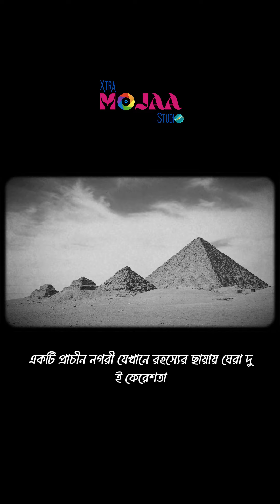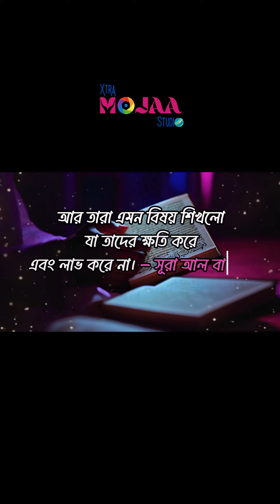মানুষের রূপ নিয়ে পৃথিবীতে এসেছিলেন দুই ফেরেশতা, কী ছিল তাদের উদ্দেশ্য? মজার মিথ । Mojaar Myth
যাদু নিয়ে পৃথিবীতে এসেছিলেন দুই ফেরেশতা, কী ছিল তাদের উদ্দেশ্য? মজার মিথ । Mojaar Myth
Feature, Voiceover & edit: Shawkat Samudra